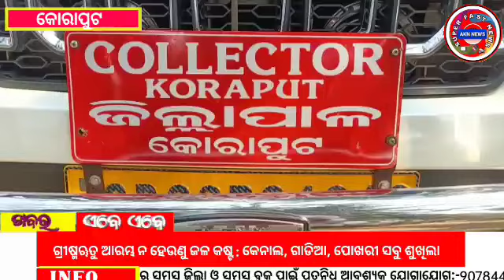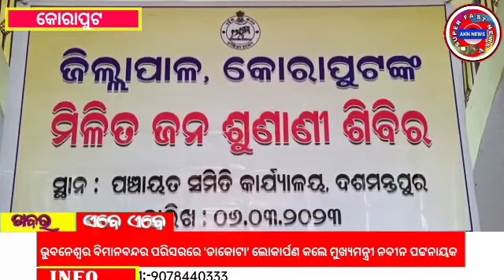Awareness and Genocide Camp held, Deshmantpur Blk//ସଚେତନତା ଓ ଜନଶୁଣାଣୀ ଶିବିର ଅନୁଷ୍ଠିତ,ଦଶମନ୍ତପୁର ବ୍ଳକ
Awareness and Genocide Camp held, Deshmantpur Blk
ସଚେତନତା ଓ ଜନଶୁଣାଣୀ ଶିବିର ଅନୁଷ୍ଠିତ,ଦଶମନ୍ତପୁର ବ୍ଳକ